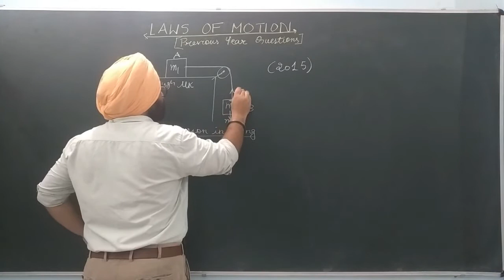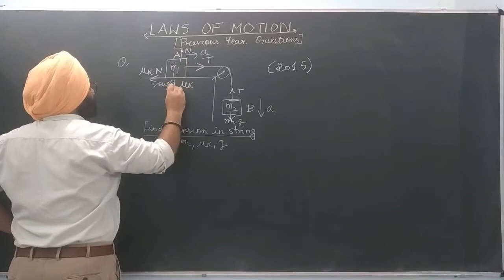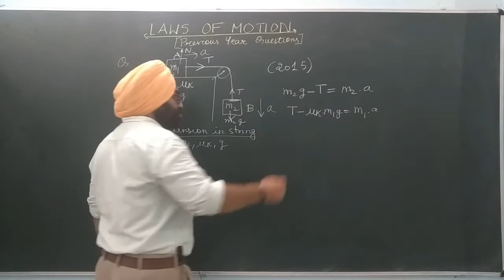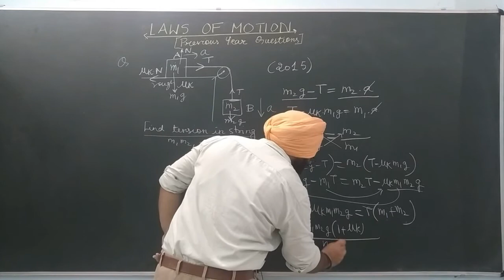2015- A BLOCK A OF MASS M1 RESTS ON A HORIZONTAL TABLE. A LIGHT STRING CONNECTED TO IT...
JOIN TELEGRAM GROUP FOR DOUBT DISCUSSION ( LINK BELOW )

Hello, This video includes discussion of mentioned question by Manpreet Singh ( 8 years work ex, GATE qualified faculty ). Do connect for CRASH course/regular online live classes for CBSE / NEET / JEE.

Check PLAYLIST on this channel to reach topic of your choice.
Contact at numbers below for any query.